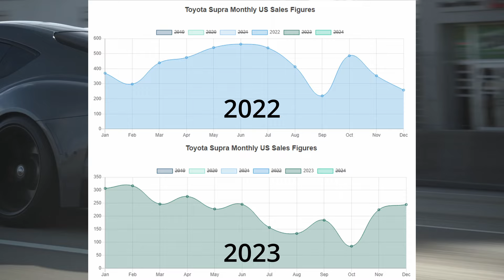The SAD Truth About The Toyota Supra…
The SAD Truth About The Toyota Supra. So Toyta might be in trouble. The Toyota supra is a great sports car. Or at least I thought, as SALES are at an all-time low for the 50k sports car. Will the Toyota supra make a comeback in 2024? Only time will tell...